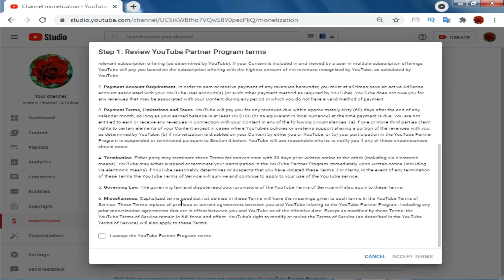How to Apply for Monetization on YouTube 2021 | কিভাবে মনিটাইজেশনের জন্য আবেদন করবেন ?